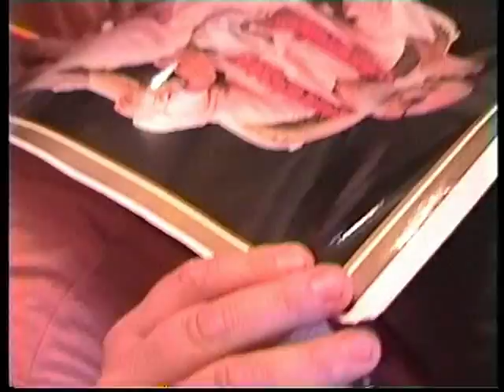19980513_UK Wales T19